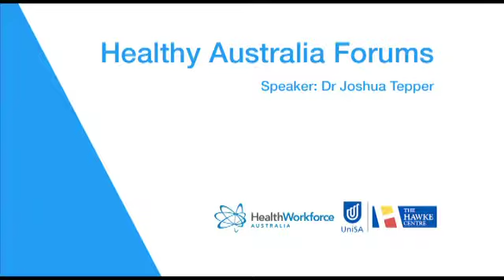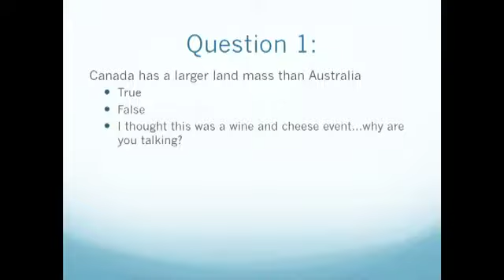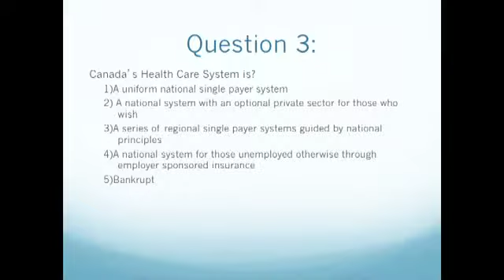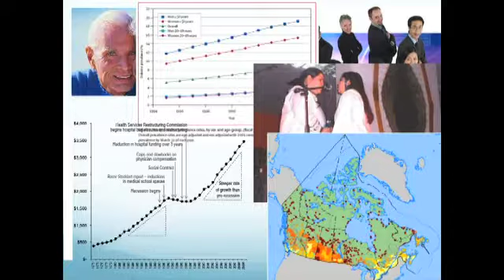Dr Joshua Tepper: Building a viable Australian Health Workforce for our future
The Healthy Australia Forum series is jointly presented in South Australia by Health Workforce Australia and The Bob Hawke Prime Ministerial Centre at UniSA.

Dr Joshua Pepper spoke alongside Dr Helen Bevan at the second Healthy Australia forum held on 18 October 2011.